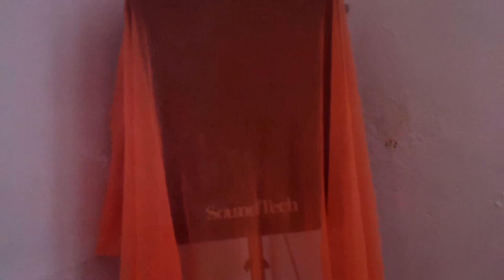89. light a sage smudge stick and walk around the space